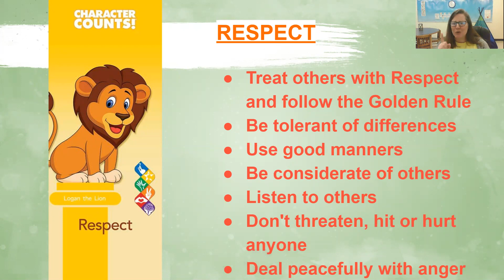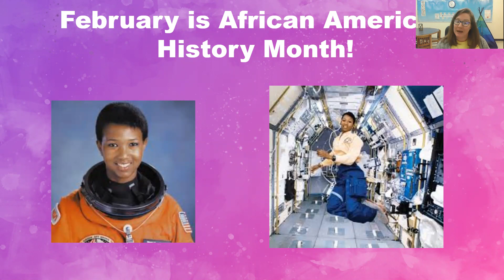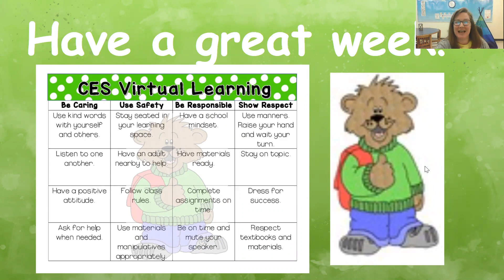CES Morning Announcements 2-16-2021